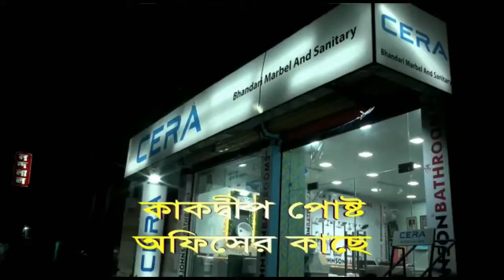আরোগ্য কামনায় কপিলমুনি আশ্রমে বিধায়ক বঙ্কিম চন্দ্র হাজরা ।। Daily news।। Breaking News ।। News ।।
গঙ্গাসাগর বিধায়ক  বঙ্কিম হাজরা  আজ পশ্চিমবঙ্গ সরকারের পরিবহন ও সেচমন্ত্রী মাননীয় শুভেন্দু অধিকারীও মা গায়েত্রী দেবীএবং   পাথরপ্রতিমা বিধায়ক সমীর জানার দ্রুত আরোগ্য কামনায় কপিলমুনির পাদদেশে পুজো দিলেন।
উল্লেখ্য গত কয়েকদিন আগে মন্ত্রী শুভেন্দু অধিকারী এবং উনার মা করোনায় আক্রান্ত হয়ে হাসপাতালে চিকিৎসাধীন এবং পাথর প্রতিমার বিধায়ক সমীর কুমার জানা করোণায় আক্রান্ত হয়ে হাসপাতালে চিকিৎসাধীন বর্তমানে পাথরপ্রতিমার বিধায়ক সুস্থ রয়েছেন তাদের দ্রুত আরোগ্য কামনায় আজ গঙ্গাসাগরের বিধায়ক কপিলমুনির পাদদেশে পূজা অর্চনা করলেন গঙ্গাসাগর থেকে অমর ঘোড়ই এর রিপোর্ট সুন্দরবন গ্রীন নিউজ